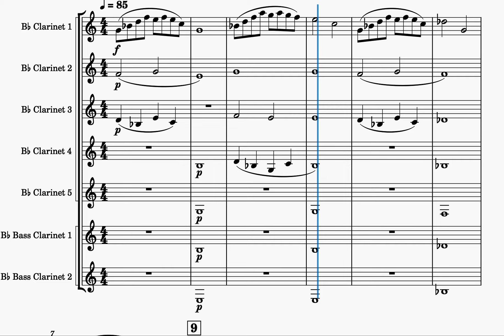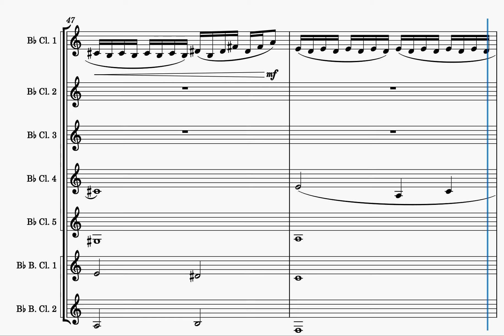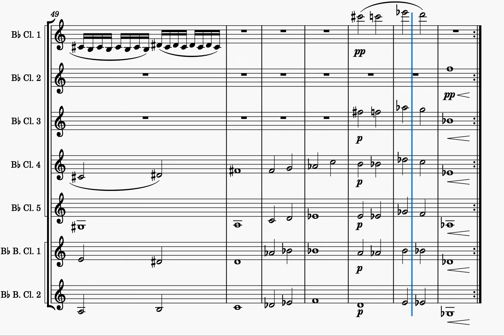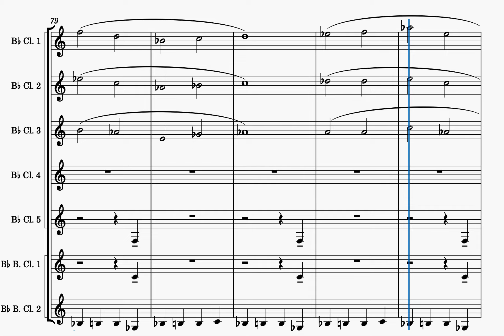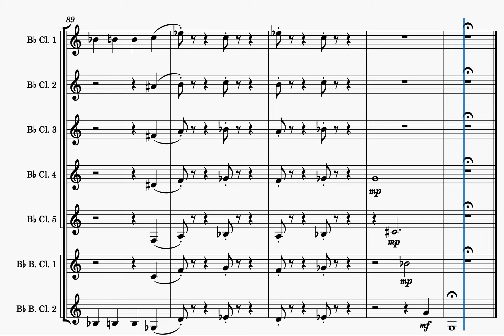「CONSPIRACY」mvt. 1 for Clarinet Choir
Original composition made with Musescore 4